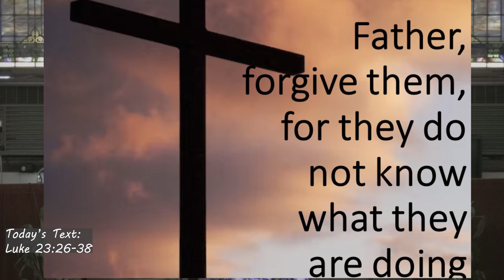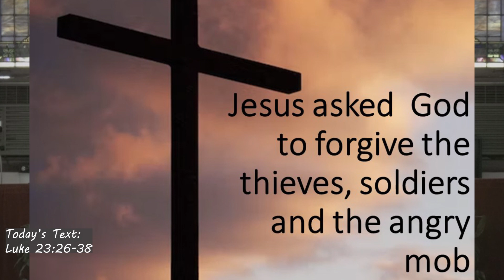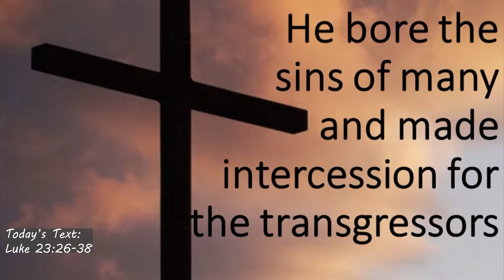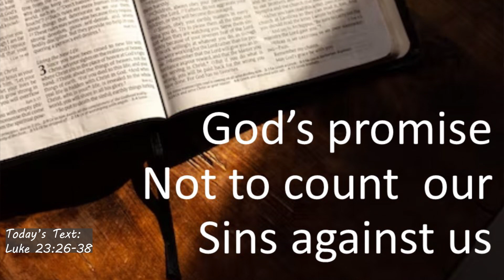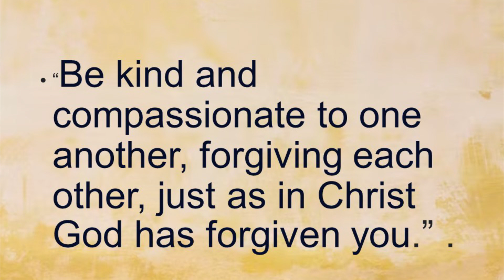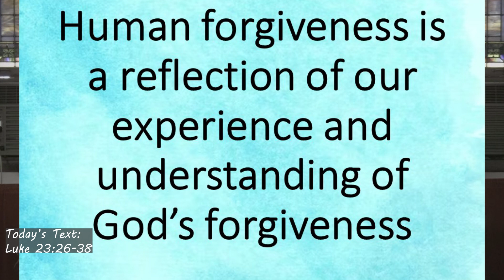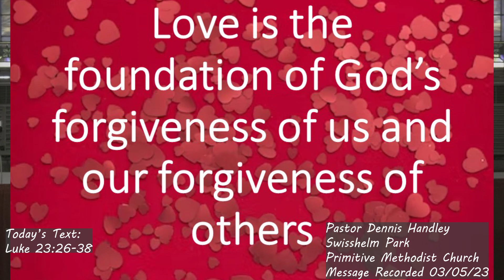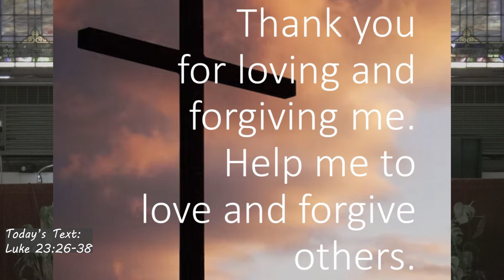Sunday Morning 3 5